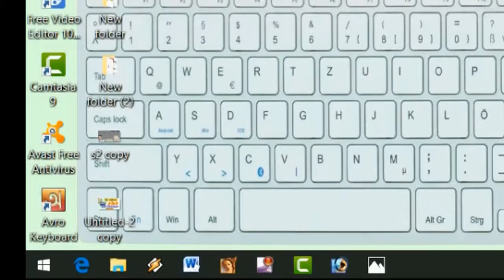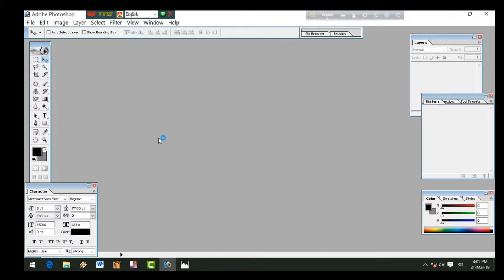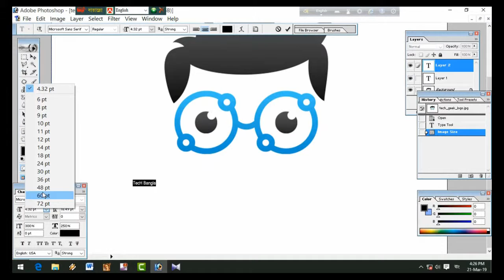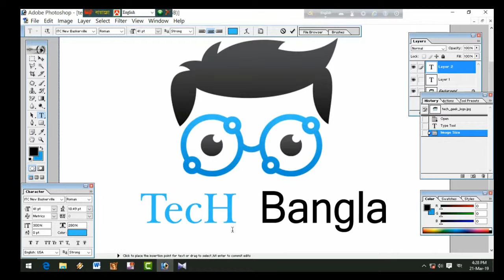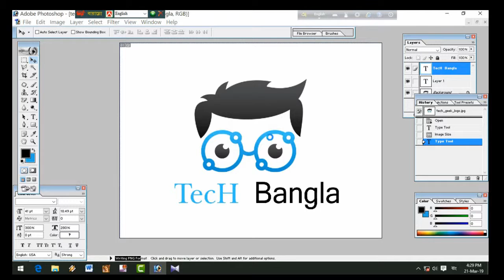TecH Bangla Pro Logo maker. Its make only 5 minute. by Bangla Top TecH pro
TecH_Bangla_Pro_Logo_maker. Its make only 5 minute. by

Please Comment this video and

(1)💯🔥🔥Microsoft Word 2010 Tutorial in Bangla | MS Word tutorial Bangla.

(4) 💯🔥🔥ঘরে বসে শুধু মাত্র টাইপ করে হাজার হাজার টাকা ইনকাম করুন |  How to Income with Microsoft word?

Like Bangla Top TecH pro